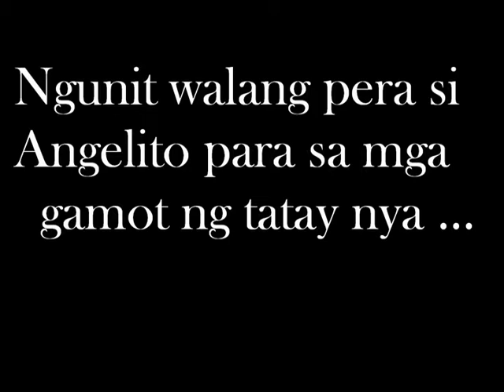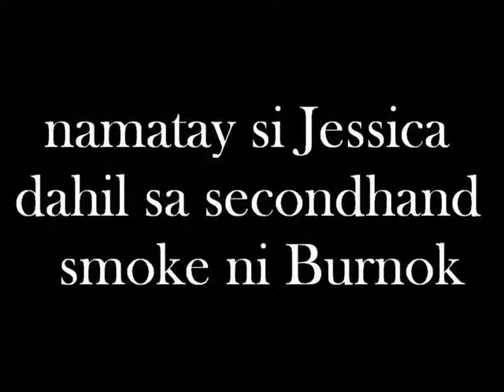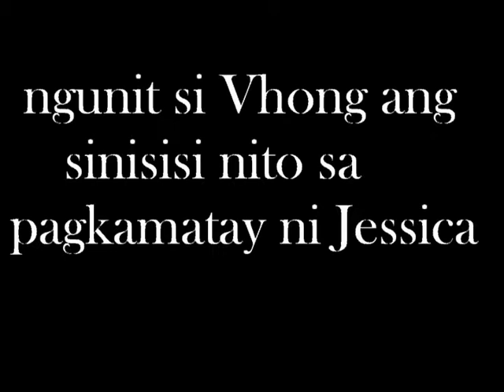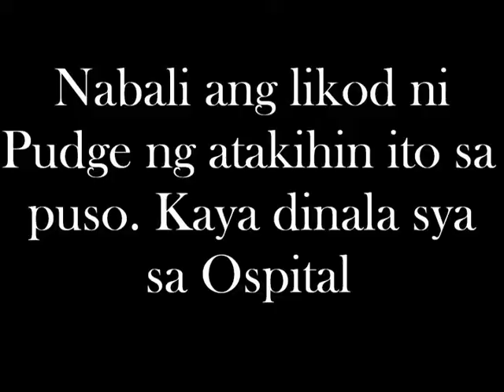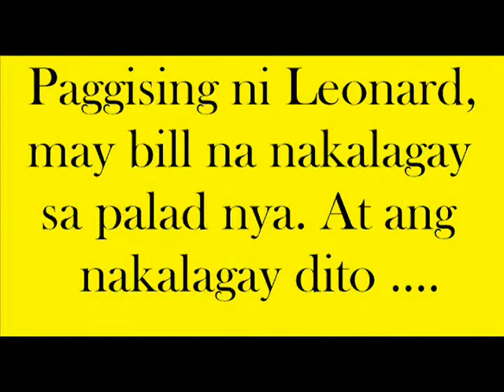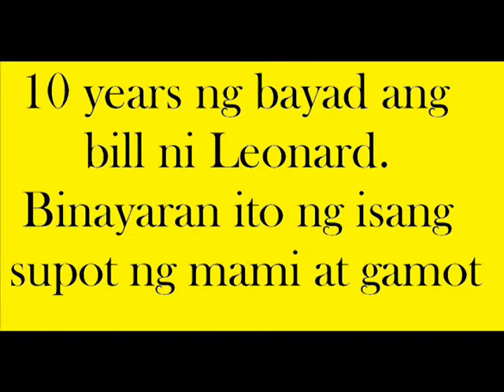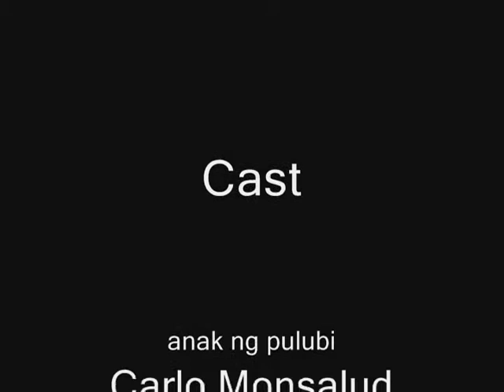Ganti (Indie Film) Columban College Architecture Dept.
Shoutout nga pala kay Yiruma tska sa mga gumawa ng opening ng the simpsons. Tska sa mga horror na tunog. Ahe. Di ako magaling magedit e. Pahintay nalang yung inayos ni Gudo kung iuupload nya. Salamat

-ArkiDotaBoyx